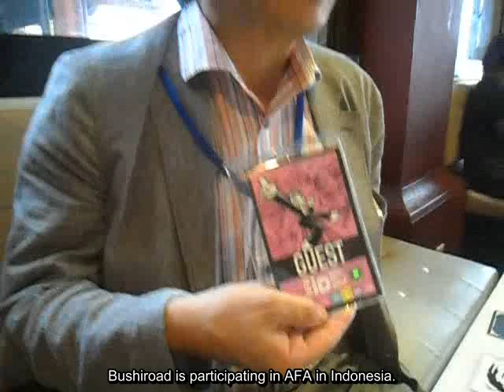Interview with Mr.Kidani (Bushiroad CEO) on Indonesia market.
Interview with Mr. Kidani about Indonesia market for Bushiroad products and future development in Indonesia.

-Video and translation by Animart-